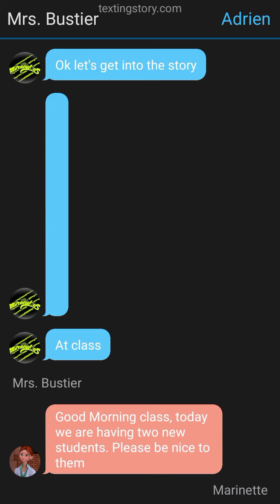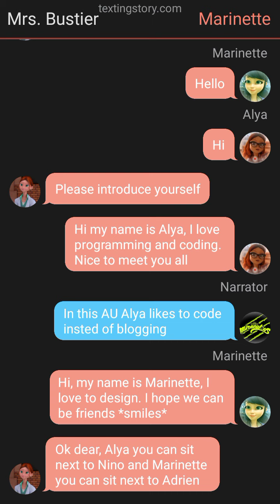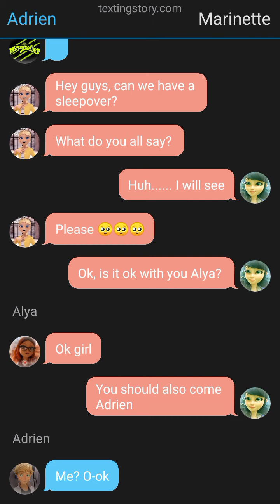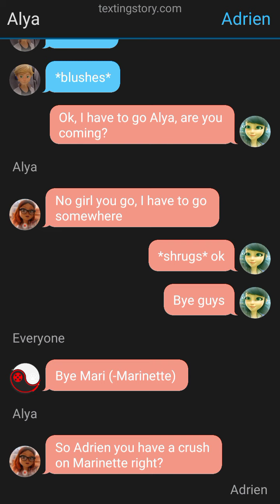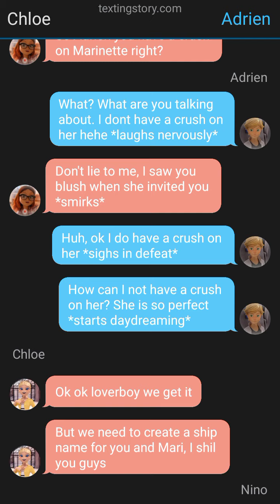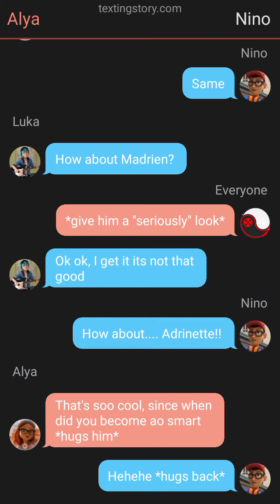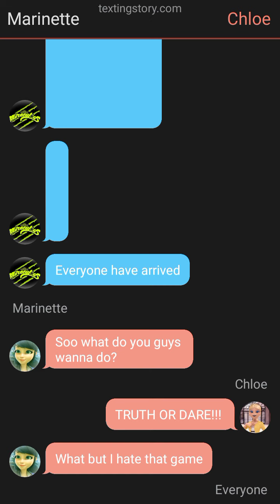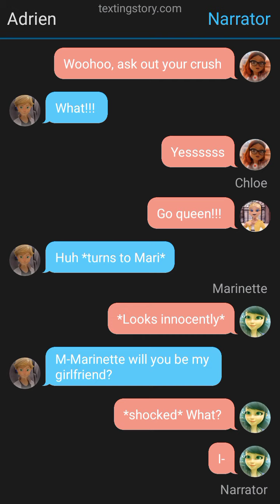Mafia Queen || Part 2